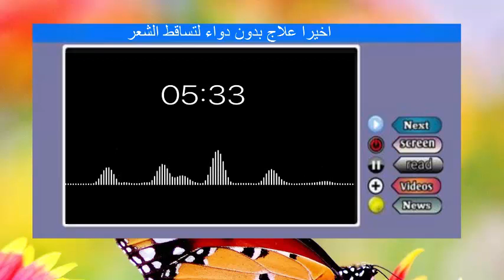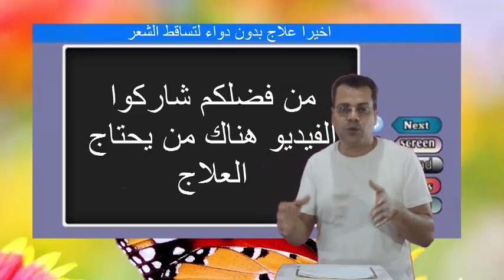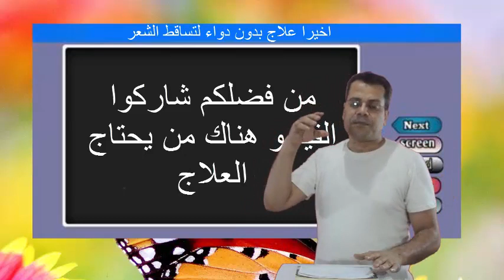علاج تساقط الشعر بدون اي ادويه او كريمات / وداعا لتساقط الشعر / علم الفراسة و تحليل الشخصيات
وداعا تساقط الشعر , اليوم نتحدث عن تجربة احد الاصدقاء في قناة التاووس عن تجربة تساقط الشعر بعد المحاولات العديدة و النتائج الغير مرضية . قمنا بعمل او تجربه علاجية عن تساقط الشعر  و نجاح مبهر علي تجربة الشعر بدون استخدام اي ادويه او اي مستحضارات التجميل . و اخيرا  توصلنا لعلاج تساقط الشعر بتجربة فريدة من نوعها او انها الاولي  في تاريخ الارض  علي يد المدرب الطاووس مصطفي ديرب باحث علم الفراسة و تحليل الشخصيات و الاستشاري النفسي  و اول معالج بالفراسة و تحليل الوجه بدون اي ادويه فقط بقوة العقل
رابط جروب الواتساب المذكورفي الفيديو

رابط التسجيل في الدورة التعليمية للفراسة و تحليل الشخصيات